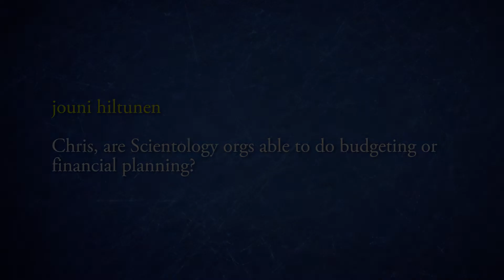Chris Shelton | How a Scientology Org's Finances Work